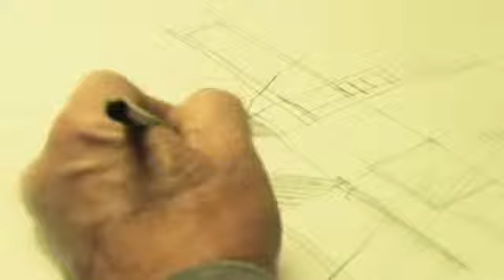Mexicanos Notables Arcadi Artís.